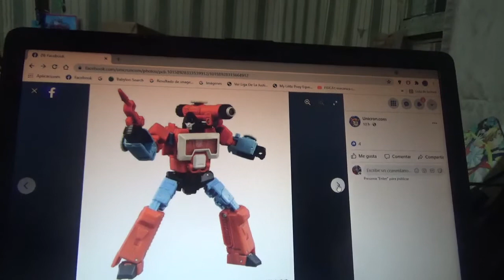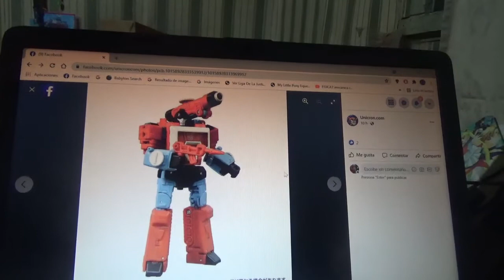Mas imágenes de Transformers Studio Series 86 Perceptor